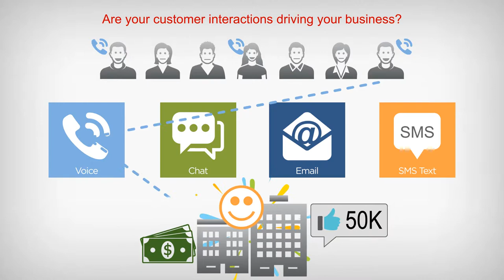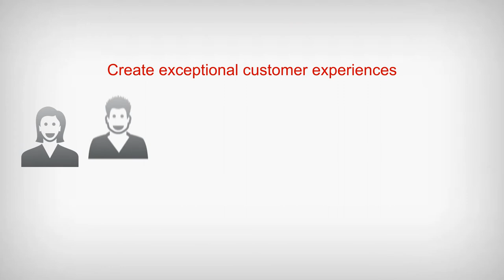Avaya Contact Center Animated